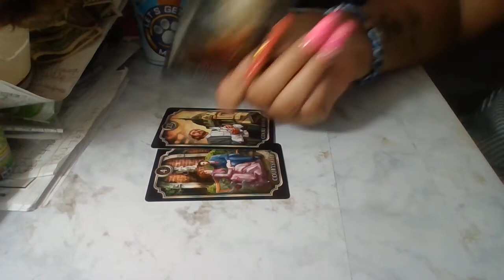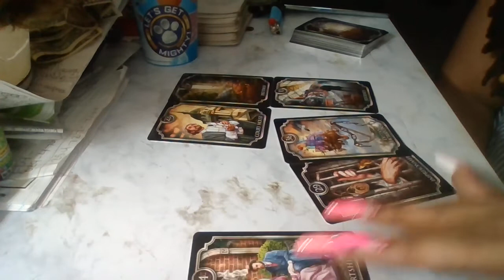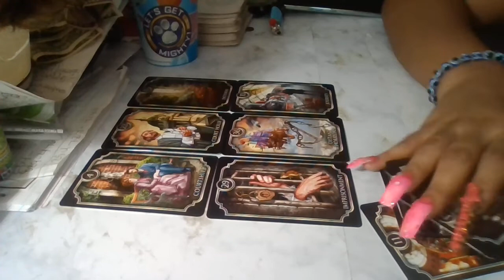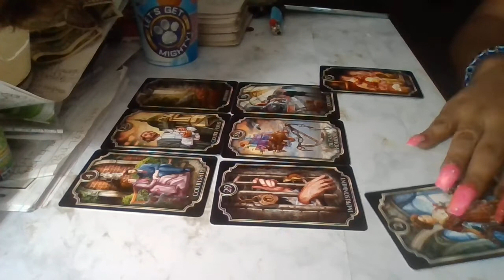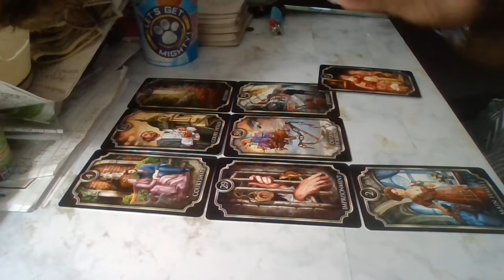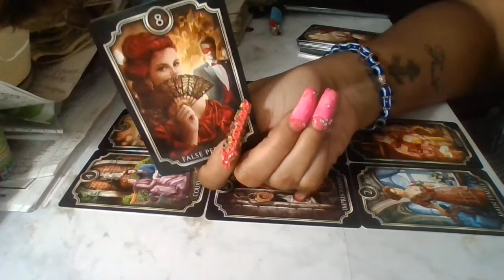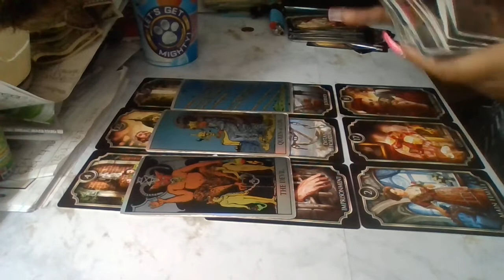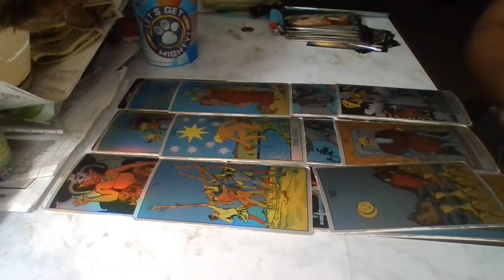DDg/Halle Part 2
👁If you want to give..Surprise me🤳❤💃
$ROBINP1992

$11.11 $22.22
Give what you can!!
Everything said is Allegedly!!!
Do not rely on Tarot!
Turn to The Most High God!Listen to your intuition and higher self and use your spirit of discernment.
If it don't fit then leave it because not every message or video is going to be for you.